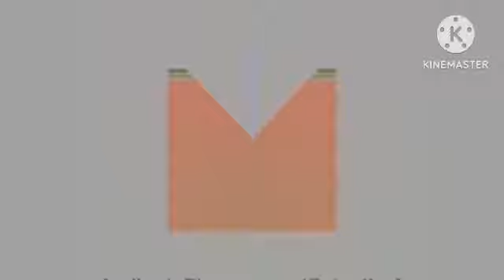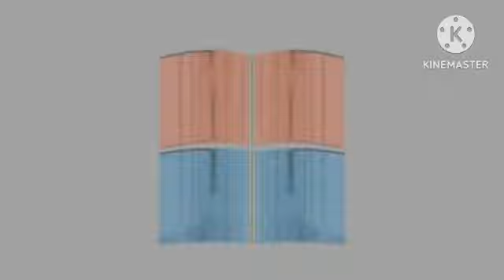Logo Animation Extended in my major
Pitches:
1 High & Low
-3 Man
Chipmunk